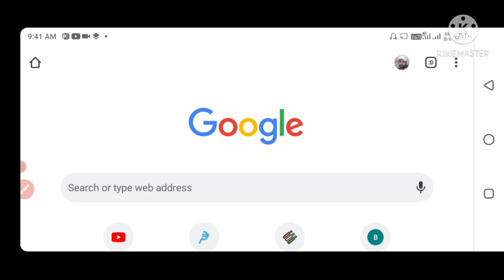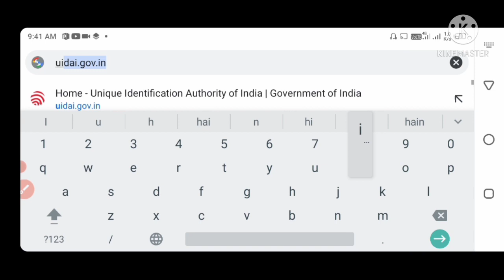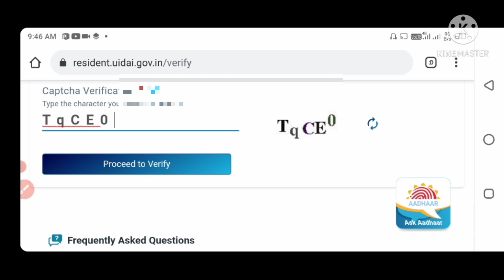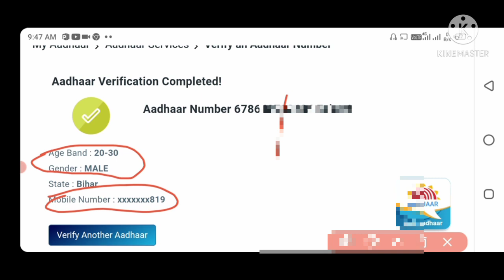Aadhar card me registered mobile number kaise pata kare? Aadhar card me mobile number check kare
about video:-
                      friends is video me aap janenge ki aap apne aadhar card me koon sa mobile number link h ya nhi,or agar link h to koon sa mobile number link h aap jaan sakte h,to video full dekhe...